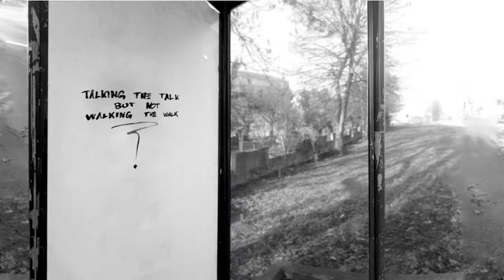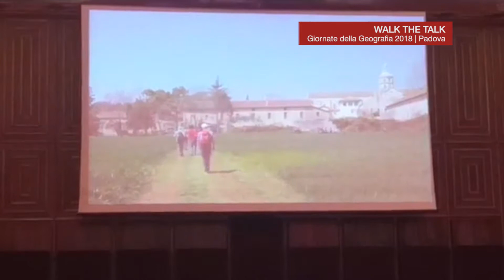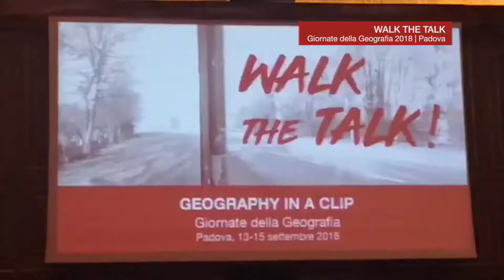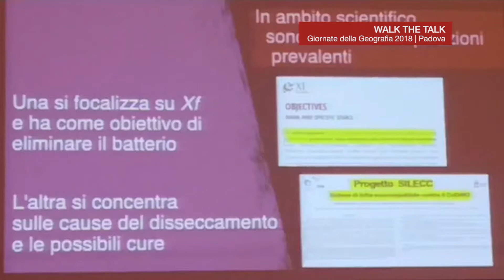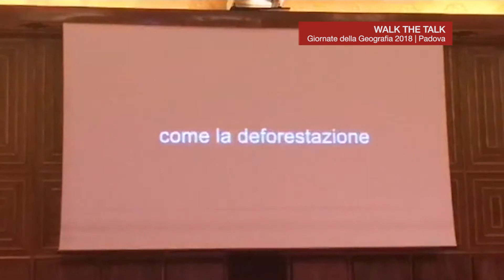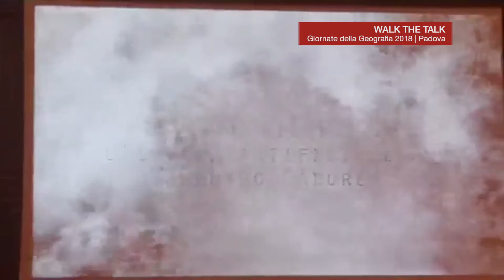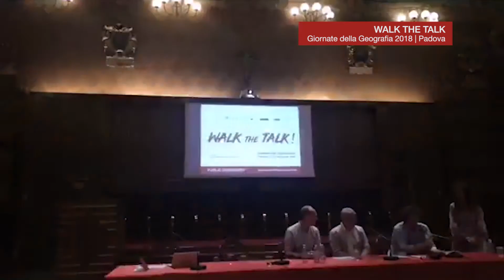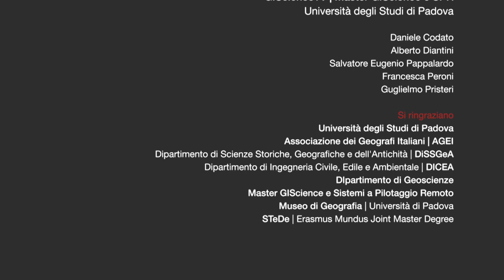Video della diretta streaming della premiazione "Geography in a Clip"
Video streaming della premiazione del miglior video presentatosi al bando "Geography in a Clip", Giornate della Geografia di Padova.
Presenta la premiazione il prof. Mauro Varotto, DiSSGeA - Università degli Studi di Padova.

L’iniziativa si propone di far conoscere in maniera accattivante ed accessibile al grande pubblico ricerche, progetti, temi al centro della riflessione geografica contemporanea.
Sono stati presentati brevi video, della durata massima di 3 minuti,  per attrarre la curiosità di un pubblico non esperto su un aspetto o tema d’interesse geografico. Non si tratta di documentari o inchieste che richiederebbero ben altro tempo e spazio di riflessione, ma di brevi “vetrine” che invitano ad entrare nei temi, rimandando a loro volta ad indirizzi, link, persone, testi utili a stimolare ulteriori approfondimenti.

Lo streaming è andato in onda sulla pagina facebook del Master GIScience e Sistemi a Pilotaggio Remoto dell'Università degli Studi di Padova (@MasterGIScience) il 14 settembre 2018.

WALK THE TALK
Giornate della Geografia
13 - 15 settembre 2018
Università degli Studi di Padova | Padova